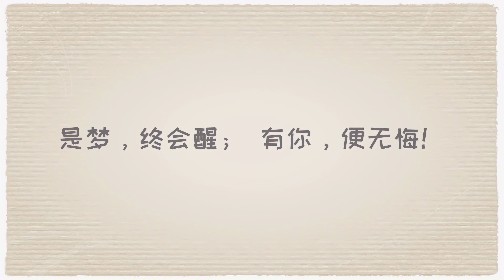《花滿樓之絕世花魁》EP13| 社畜女意外穿越古代青樓，強吻拿下酷似总裁的帥氣郎中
超甜劇集等你收看！

💘【劇情簡介】本片讲述了职场少女夏小青，一次醉酒梦回穿越成了古代花魁，尽情体验古代生活的同时，危机悄然来袭。自强不息的夏小青在儿女情长与家国大义间抉择，凭一己之力化解了重重危机，寻到了爱情，完成了自我救赎。回到现实后，终于明白生命的意义。

🌟主演：欧畅 / 温凉 / 明悦 / 韩雨彤